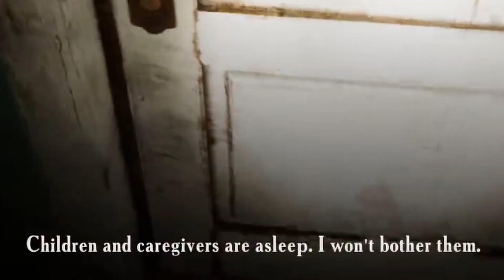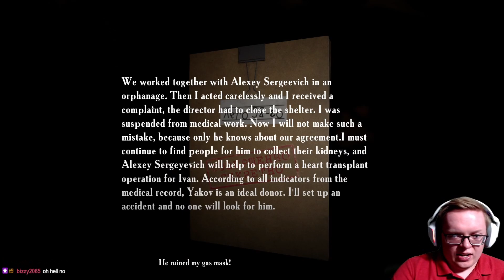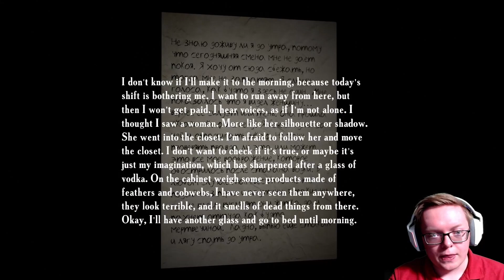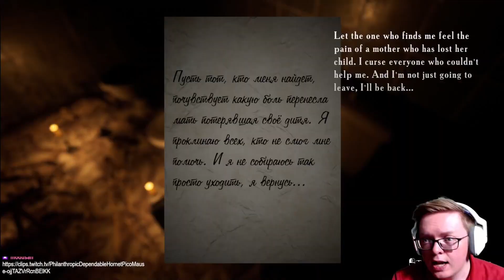i am a brave gamer and i don't get scared (Summer of '58 Full Playthrough Part 2 of 2)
Summer of '58 is a horror game made by EMIKA_GAMES, a Russian indie developer.

GAME SUMMARY FROM WHAT I UNDERSTOOD:
Summer of ’58 is a story about a paranormal blogger that goes out to a Russian “daycare camp” at which it is said that there are spirits.
It is discovered that the spirits are those of kids that were ruthlessly murdered in the Summer of ‘58.  A kid named “Yakov” was blamed for the crime, but it was really the camp’s director.  The doctor of this camp was using the orphanage as a “kidney farming” operation, selling the kids kidneys to a nearby hospital for money.
It is found that the director of the camp (Maria)’s son, Ivan, began having heart issues and needed the aforementioned doctor to perform a heart transplant, but only one of the kids was compatible (Yakov).  Yakov escaped, and is the one I trade notes with in the middle of the video.  An agreement is made between the doctor and Maria, where Maria will provide the doctor with a “supply” of kids for their kidneys, and the doctor will perform the surgery.
Maria makes a plan to gas all of the kids in the camp, but the doctor decides to stop working with her.  Maria goes crazy, and ends up hanging herself because she was unable to save her son Ivan.

I'm new to YouTube and editing, so the little things go a long way.